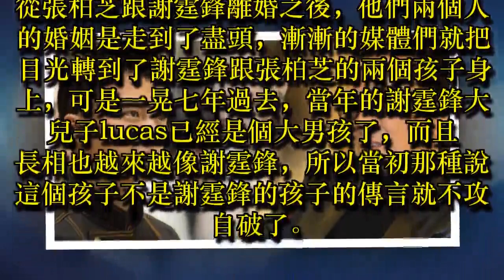謝賢告訴孫子不要怨恨謝霆鋒，而大孫子7個字回應卻把謝賢說哭了。網友：真是個好媽媽！